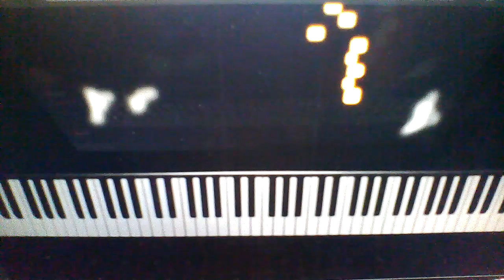Music_Gives_a_Soul_to_Universe Wings_to_Mind_ _Flight_to_Imagination Life_to_Everything FreeLessons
No age limit to studying Music. Music has positive influence
both psychologically and Physically on us all.
Let's Sing,  HOW TO IMPROVE YOUR SINGING VOICE !
1- Practice Breathing Exercises
2- Dehydration
3- Vocal Training.
Let's learn how to sing with,
International Music Professor who was known as the Stars Maker around the world, who made lot of Stars and Mega Stars from different Countries ...
Who had and still having Students all over the world, taking private Voice Lessons to attend Competitions like;
( X Factors ) ( American Idol )
( Arab Got Talent ) (America got Talent ) ( Arab Idol ) ( International Festivals for kids and Adults ) ( the Voice ) in many different Countries with many different Languages ) and more.
If you love to sing and believe that you have the voice you would love to show it to the world, then let me teach you how to use your beautiful voice with right way, without hurting your Vocal Cords.  I know there is lot of people around the world having beautiful Voices and wishing to Sing but there is no chance to find the right coaching to show them how to use their beautiful voices.
I am here to tell you it’s never be late to learn Music or learn how to sing right, How great to learn something new, especially if it will give you happiness and help your mood & heart & soul.
I am excited to get you going on your Musical Goals. If you would love to compete in any program or Competition or even learn how to sing just for fun to sing with your family and friends,  then you need to know how to use your lovely Voice without over using it or use it without knowing how to protecting it from any damage.
That's why I am here to teach you how to protect the beautiful Instrument GOD gave you in your own body.
1- Music is a Science
2- Music is Mathematical
3- Music is Foreign Language
4- Music is History
5- Music is Physical Education
6- Music Develops Insight and Demands research
7- Music is all these things, But most of all, Music is Art
That is why I am teaching Music
Not because I expect you to major in Music
Not because I expect you to play or sing all your life
But so you will be Human.
So you will recognize Beauty.
So you will be closer to an infinite beyond this world.
So you will have something to cling to.
So you will have more Love, More Compassion.
More gentleness, More good.
In Short, More Life.
Some times Music is the only Medicine the Heart and Soul need.
Children in School band, Score 19% higher in English,
17% higher in Mathematics, They use their brain more than those without Music Education.
When you are 90 years old just like some of my lovely Students, probably won't playing Soccer or Football, Or doing Gymnastics or dancing hip hop.
But you'll still be able to play the Piano.

1- الموسيقى علم.
2- الموسيقى رياضيات.
3- الموسيقى لغة أجنبية.
4- الموسيقى تاريخ.
5- الموسيقى تربية بدنية.
6- الموسيقى تنمي البصيرة وتتطلب البحث.
7- الموسيقى هي كل هذه الأشياء، ولكن الأهم من ذلك كله، أن الموسيقى فن.
ولهذا السبب أقوم بتدريس الموسيقى:
قد تتساءل هنا عن حقيقة تأثير الموسيقى في عملية التعلم، وعن تأثيرها في تَعلُّم اللغة على وجه الخصوص، وماهيَّة التأثير النفسي الذي تتركه في المتعلمين، وعمَّا إذا كان الاستماع إلى موسيقى موزارت يرفع معدل الذكاء العام أم لا، وفيما إذا كانت توجد علاقة بين تعلم اللغة وتعلم الموسيقى، والطريقة التي يتأثر الدماغ بها ويتفاعل مع الاستماع إلى الموسيقى؛ لذا سنقدم لكم في هذه المقالة بعض حقائق تعلم الموسيقى واللغة وطريقة تفاعل الدماغ معهما.
الموسيقى والحاسة الإيقاعية لدى الإنسان: